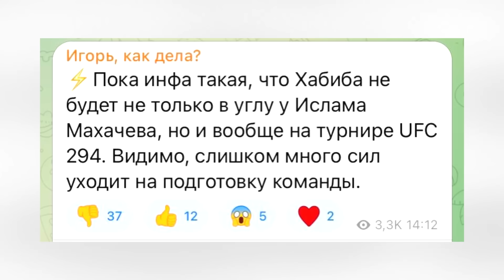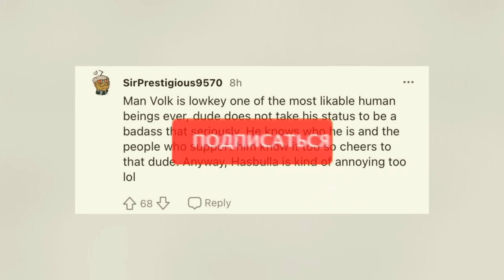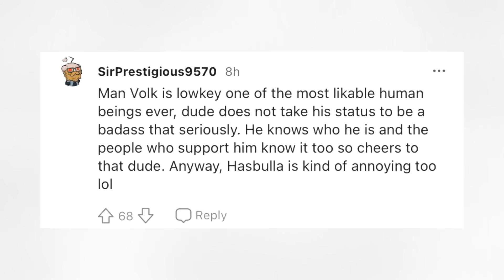ВСТРЕЧА ИСЛАМА МАХАЧЕВА И ХАМЗАТА ЧИМАЕВА